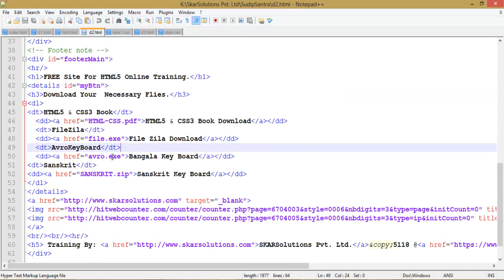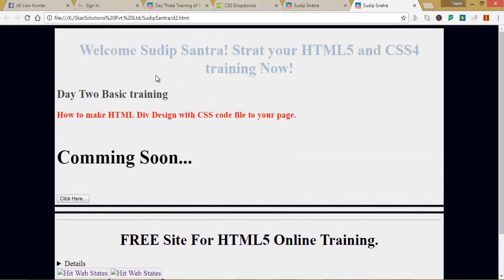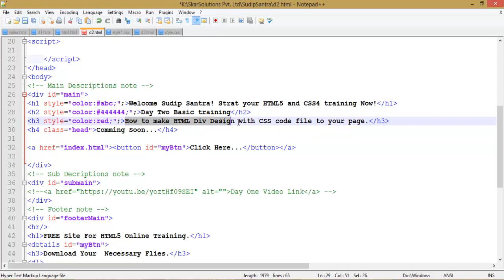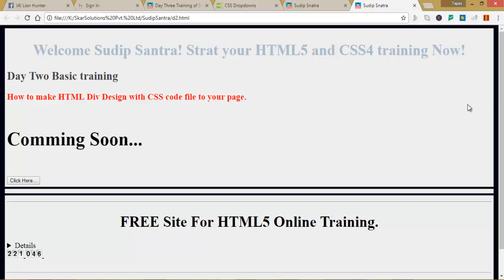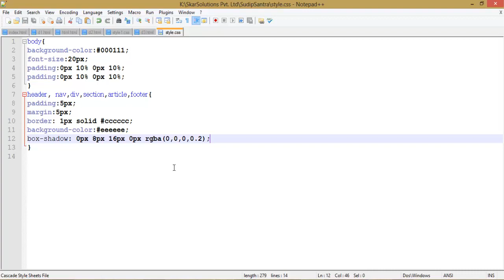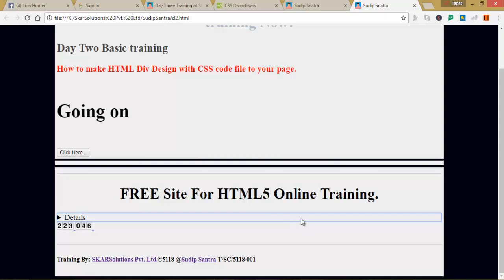day two training SKARSolutions Pvt Ltd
How to create HTML page design and How to add CSS design in page.?